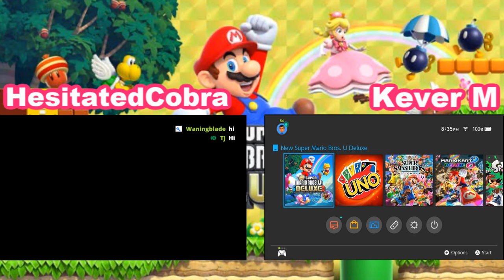New Super Mario Bros U Deluxe Co Op Live Stream With Kever M Part 1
For My Brand New Let's Play I Will Be Playing New Super Mario Bros U Deluxe For The Nintendo Switch And For The First Time I Will Be Co Commenting With My Best Canadian Friend Kever M

1.No Spam
2.Be Respectful To Others And Their Opinions
3.No Drama
4.No Swearing At Each Other
5.Do not Disrespect The Mods Or Streamer
6.No Self Promote Unless Streamer Allows It
7.No Spoilers For Blind Streams
8.No Asking For Mod
9.Not Following These Rules Will Be Timeout Or Ban
10.Have Fun